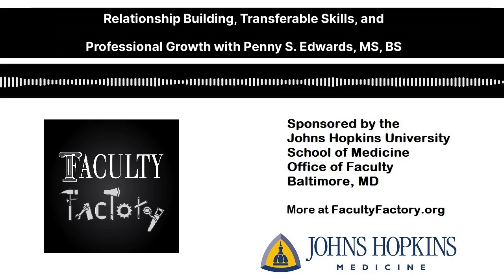Relationship Building, Transferable Skills, and Professional Growth with Penny S. Edwards, MS, BS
Making her first ever visit to the Faculty Factory Podcast this week is Penny S. Edwards, MS, BS.

Penny currently serves as Faculty Development Program Manager in the Office of Faculty Development at the University of South Carolina School of Medicine in Greenville.

As the title of today’s episode implies, there are plenty of great nuggets on relationship building and utilizing transferable skills to attain professional growth in this interview.

“To do the things that you are passionate about and to be promoted, sometimes you have to leave the institution you're at,” Penny told us.

Change is a major theme of today’s show. As we learn, there might be many different skills you have earned over the years that are transferable to a new position you have your eye on. Through listening to Penny’s story, we get some great examples of this in today’s chat.

“I think sometimes we need to take a step and understand there are aspects of the work that we’re doing that are the same characteristics you need in any sort of relationship-building enterprise,” she said.

There are qualities relevant to many different environments in this profession and taking a step back for some good old fashioned reflection can help us better identify these qualities.

Please make sure to visit the Faculty Factory to learn more about today’s conversation; you can visit our